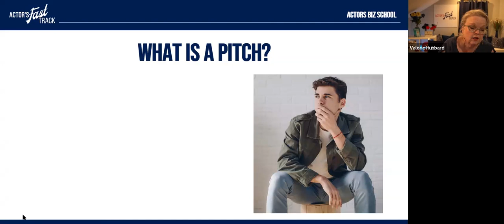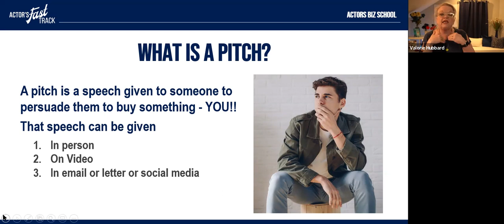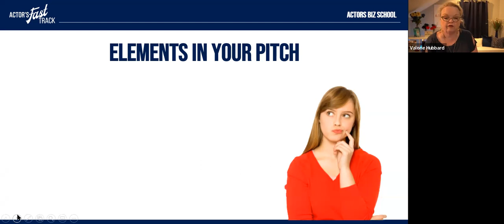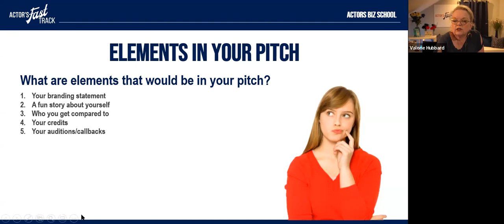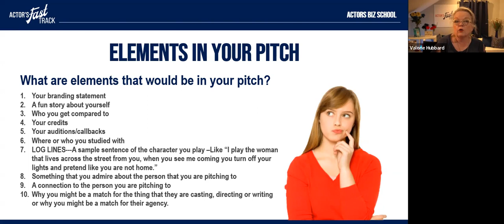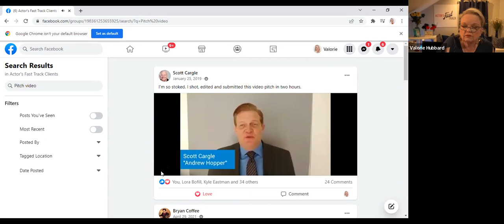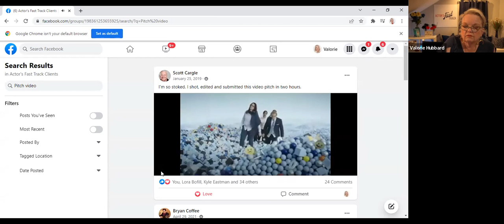Challenge Day 6: Build Your Pitch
In this video, we are going to talk about building your pitch. Your challenge after this video is to pick a director, writer, or producer and build a pitch for them. For more tips go watch the other Challenges if you haven't already.

If you want to learn more join me on March 12, 2022 for my event "Accelerate Live" to learn more about how to accelerate your acting career.